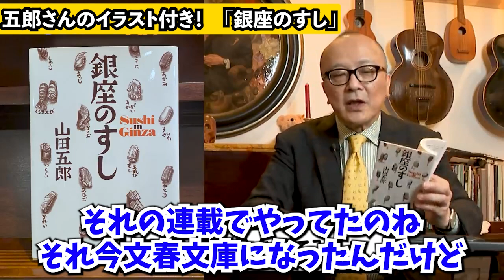【山田五郎】五郎さんのイラストが見れる！「銀座のすし」が可愛い件【山田五郎 公認 切り抜き 美術解説 絵画】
0:00 冒頭
0:56 五郎さんの鉛筆画！素晴らしすぎた件
1:19 イカのお寿司、どう描くか亀井さんに相談したら...
1:36 久兵衛の激うま！「ナマコの握り」
1:46 奈可田のお鮨やさんは氷柱が特徴

★【公認】オトナの教養CH【山田五郎 切り抜き】再生リスト★
美術

【民衆を導く自由の女神】なぜ戦場で丸出しの女を描いたのか。ロマン主義ドラクロワの策略【山田五郎 切り抜き】
【モナリザが怖い理由-前編-】途中からモデルがいなくなった！？拘りのせいで仕事が少なかったレオナルド・ダ・ヴィンチ【山田五郎 切り抜き】
【モナリザが怖い理由-後編-】表情が変わって見えるのは納期を守らず何度も●●したからだった！？【山田五郎 切り抜き】
【モナリザ】超自慢できる！この３要素を知らずしてモナリザを語るな！モナリザが名画と呼ばれる３つの理由【山田五郎 切り抜き】
【最後の晩餐-前編-】←意味理解してる？なぜ最後の晩餐なのにパンなのか。天才修復師によって明らかになった秘密【山田五郎 切り抜き】
【最後の晩餐-後編-】絵がすぐボロボロになったのは、マヨネーズで描いたせい！？邪道な壁画の描き方をしたレオナルド・ダ・ヴィンチ【山田五郎 切り抜き】
【マネ①】「草上の昼食」は大不評だった！？掟破りの同作品には元ネタがあった！【山田五郎 切り抜き】
【カンディンスキー①】抽象芸術の父はエリート学者の未来を捨て画家の道を選んだ！象徴主義の影響を大きく受けている？【山田五郎 切り抜き】
【ゴッホ①】「ひまわり」をたくさん描いたのには悲しいわけがあった...【山田五郎 切り抜き】
【レンブラント①】オランダの国宝「夜警」に潜む不気味な少女の正体は？実は亡くなった●●だった！【山田五郎 切り抜き】
【モネ①】「日傘をさす女」のモデルは？貧困生活の中●●人家族のビッグダディになる男【山田五郎 切り抜き】
【フェルメール①】扱われ方が雑…当時誰が描いたか不明だった！？レンブラントと勘違いされたフェルメール【山田五郎 切り抜き】
【ターナー①】美術界のビートルズ！実はモネはターナーの真似をしていた！？【山田五郎 切り抜き】
【セザンヌ①】現代絵画の父は絵が下手だった...？致命的な４つの欠点、あなたはいくつ知ってますか？【山田五郎 切り抜き】
【ゴーギャン①】「説教の後の幻影」で人々はナニを見てる？個性が確立した地「ポン＝タヴァン」【山田五郎 切り抜き】
【ミレー①】なぜ「落ち穂拾い」では女性ばかり拾っている？宗教・道徳と密接な関係があった【山田五郎 切り抜き】
【ミュシャ①】日本とミュシャは相思相愛？「JOB」も日本美術の影響を強く受けている！【山田五郎 切り抜き】
【鳥獣人物戯画①】謎だらけの国宝！全長44mの大作は一体何を表している？【山田五郎 切り抜き】
【ルソー①】「風景の中の自画像」の違和感に何箇所気づく？"自称"大画家のモナリザ的作品を分析【山田五郎 切り抜き ルソー第1弾】
【贋作①】オットー・ヴァッカー事件って知ってる？ゴッホの真作と贋作、あなたは区別がつきますか？【山田五郎 切り抜き 贋作シリーズ第1弾 オットー・ヴァッカー事件】
【ゴヤ①】我が子を食らう！？神話で読み解くゴヤの"黒い絵"シリーズ【山田五郎 切り抜き 美術解説 教養】
【ドガ①】１０年で借金返済！異名"踊り子の画家"となった３つの理由【山田五郎 切り抜き 美術解説 教養】
【ルーベンス①】「三美神」の女神はなぜこんなにムチムチ...？当時の価値観以上に太っているのはルーベンスが●●好きだから！【山田五郎 切り抜き 美術解説 教養】